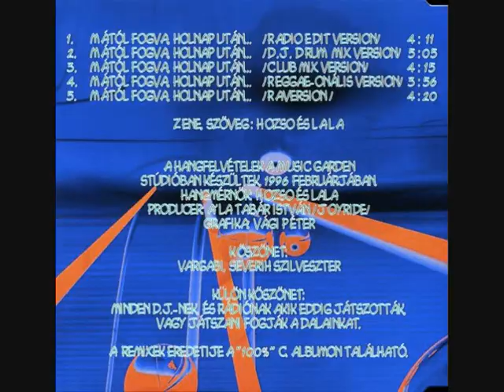Kozmix - Mától fogva 1995 karaoke